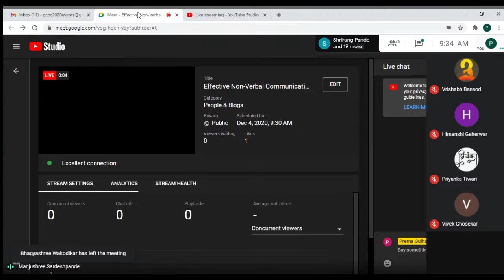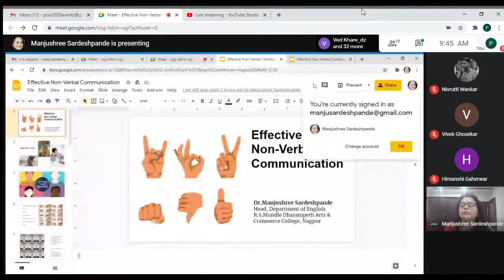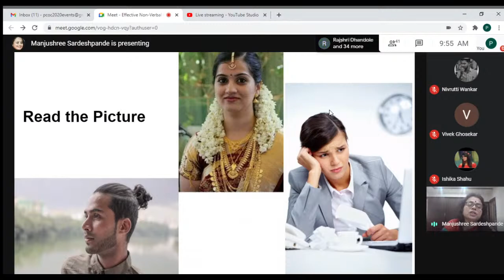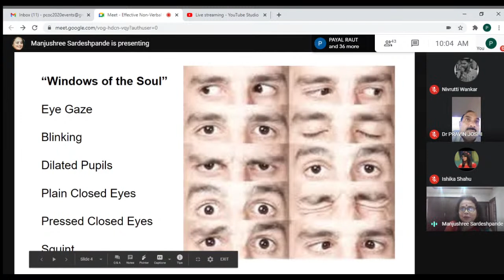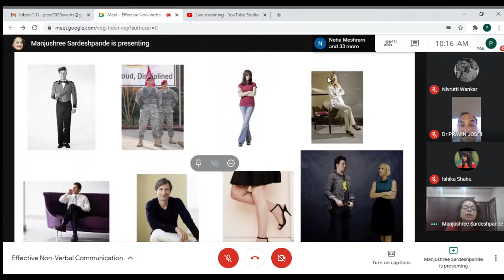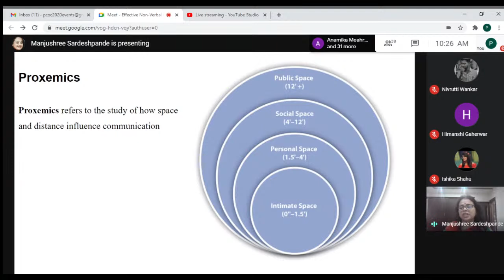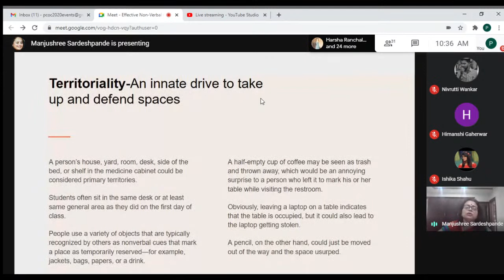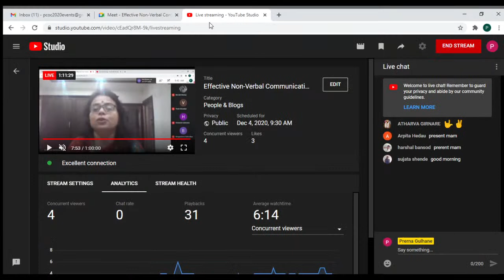Effective Non-Verbal Communication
Cerrtificate Course in Communication Skills